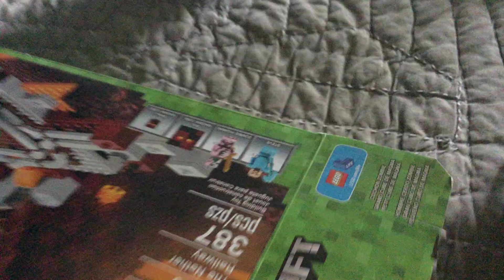The funny plushy game part 2